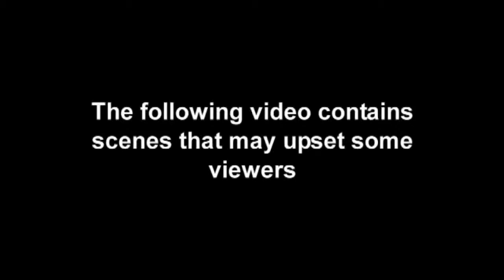Peruvian nightclub attack Vigilantes whip female employees